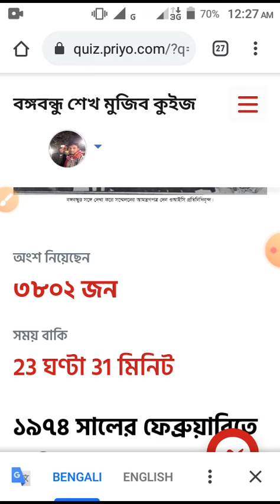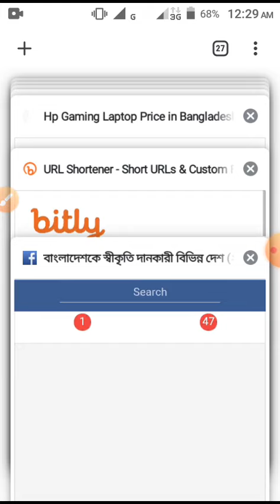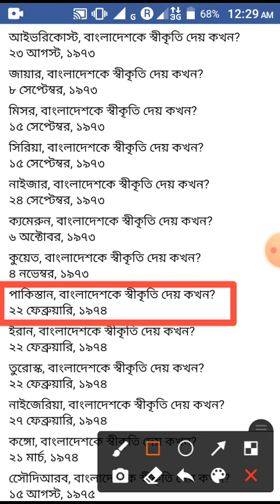পাকিস্তান বাংলাদেশকে স্বীকৃতি দেয়/When did Pakistan recognize Bangladesh?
পাকিস্তান কবে বাংলাদেশকে স্বীকৃতি দেয়
১৯৭৪ সালের ফেব্রুয়ারিতে পাকিস্তানের লাহোরে অনুষ্ঠিত হয় অর্গানাইজেশন অব ইসলামিক কো-অপারেশনের (ওআইসি) দ্বিতীয় শীর্ষ সম্মেলন। পাকিস্তান কর্তৃক বাংলাদেশকে আনুষ্ঠানিক স্বীকৃতির শর্তে বঙ্গবন্ধু এই সম্মেলনে যোগদানের সম্মতি জানান। এই প্রেক্ষাপটে বাংলাদেশকে অনুষ্ঠানিকভাবে স্বীকৃতি প্রদান করে পাকিস্তান।

When did Pakistan recognize Bangladesh?
The second summit of the Organization of Islamic Co-operation (OIC) was held in February 1964 in Lahore, Pakistan. Bangabandhu agreed to join the conference on the condition of formal recognition of Bangladesh by Pakistan. In this context, Pakistan formally recognized Bangladesh.

mujib quiz,
mujib quiz answer,
priyo quiz,bangabandhu quiz,mujib year quiz competition,
priyo quiz answer,priyo quiz answer today,
bangabandhu quiz answer today,
mojib quiz,
bangabandhu quiz questions
 and answers,
mujib year quiz login,
mojib borsho quiz,mujib year quiz,
mujib,
mojib quiz january,mujib quiz answer today,
how to participate mujib year quiz,
mujib quiz offer,quiz mujib 100,
sheikh mujib quiz result,quiz competition,
mujib borsho 2020 quiz mujib quiz,priyo quiz,mujib quiz answer,
priyo quiz answer,mojib quiz,
priyo quiz answer today,
bangabandhu quiz,mujib quiz answer today,
bd quiz 2021,
how to login mujib quiz,mujib year quiz competition,
bongobondhu shekh mujib quiz ans 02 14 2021,
mojib quiz january,
mujib year quiz,
quiz question answer,
mujib year quiz answer,
mujib quiz 2021,
mujib quiz tips and tricks,
mojib borsho quiz,mujib quiz offer,
sheikh mujib quiz